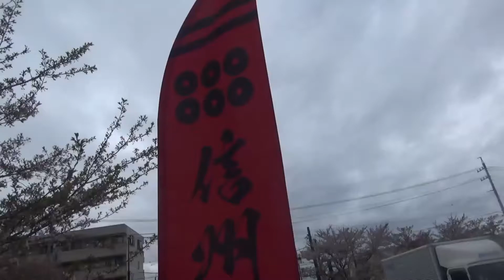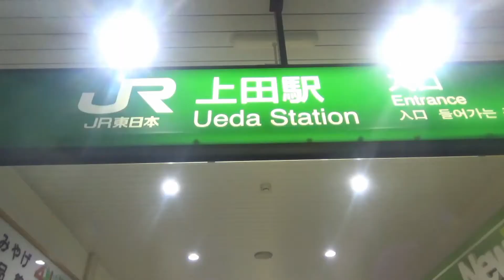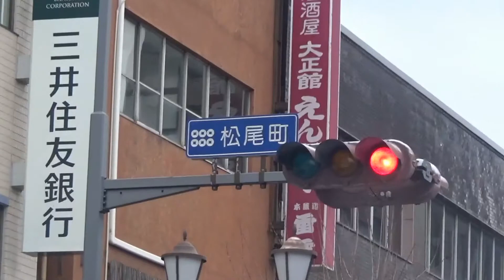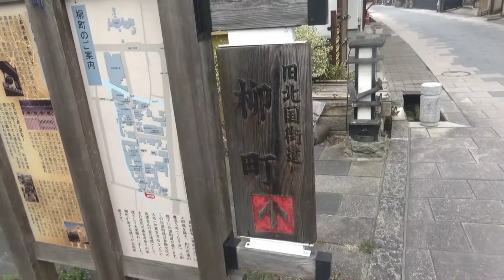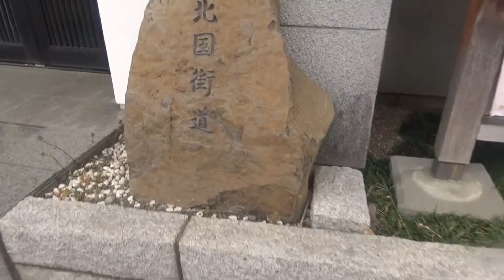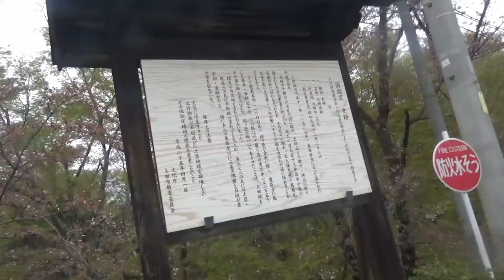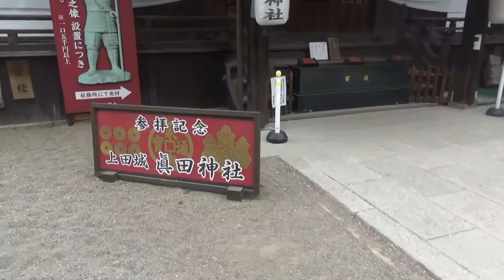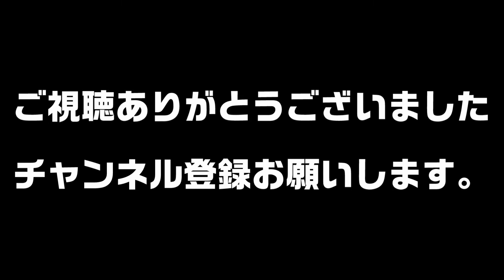長野県上田市ってどんな街？